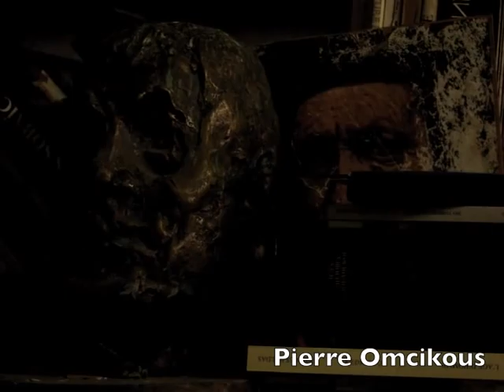Petar Omcikus - Pierre Omcikous - de 16 avril au 15 mai 2011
Pierre OMCIKOUS / Петар ОМЧИКУС
Exposition sera inaugurée par :
S.E.M. Dušan T. Bataković
Ambassadeur de la République de Serbie
Avec la participation de Lidija Bizjak, pianiste

L'exposition de peintures de Pierre Omcikous, l'un des artistes les plus importants de Serbie, propose un regard panoramique sur son oeuvre.
Au fil du temps, l'oeuvre picturale de Pierre Omcikus traverse plusieurs phases. Il débute avec une période figurative, puis il fait recours à l'abstraction, pour revenir sur la figuration. Son goût pour la liberté d'expression restera toujours fortement présent, et Omcikous ne fera jamais de série de peintures. A travers son art, c'est sa personnalité passionnante qui s'illustre. Les thèmes de la vie dominent : les portraits, les musiciens, l'arbre fleurissant, la ville, les paysages maritimes, les poissons, les footballeurs, les supporteurs, le salon de coiffure. Son esprit rebelle le conduit aussi à des sujets engagés qui préoccupent l'homme vivant pleinement son époque : « Critiques d'art », « Les supporteurs », « Le match »... Profondément marqué par les événements en Serbie et l'effondrement de l'ex-Yougoslavie, il peint ses oeuvres les plus illustres : « Conférénce », « Au revoir Yougoslavie », L'orage sur Belgrade », « Il bat toujours »...

Exposition réalisée avec le soutien du
Ministère de la culture de la République de Serbie